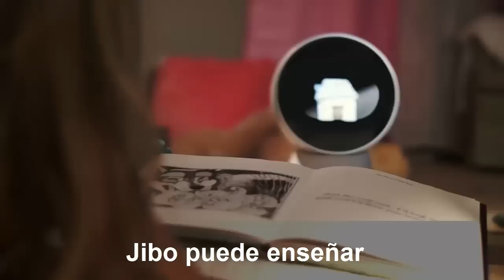Trailer oficial Jibo ESPAÑOL 2014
Trailer oficial JIBO en español, el primer robot doméstico.
Este robot es capaz de identificar lenguas y hablar como si fuese una persona, respondiendo incluso a preguntas. Puede realizar fotografías con sensores para hacerlas mejor, te indica los restaurantes recomendados, avisa de eventos próximos, sirve para realizar videollamadas, y mucho más!